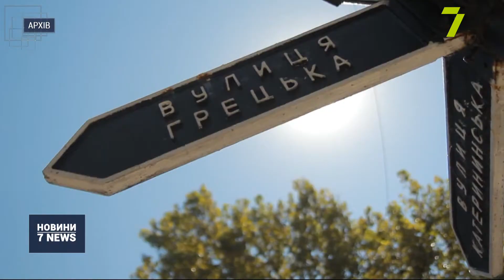Випуск новин за 14:00 24 вересня